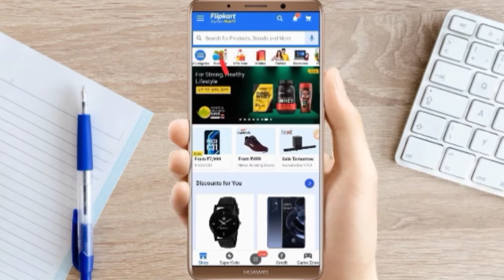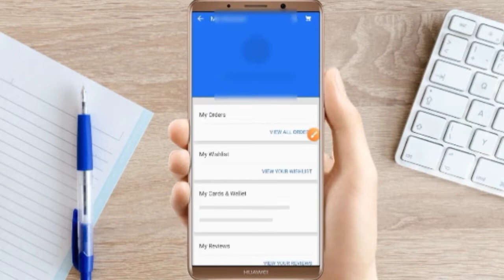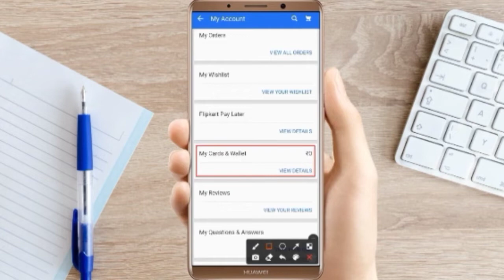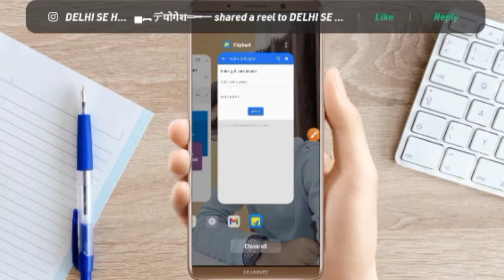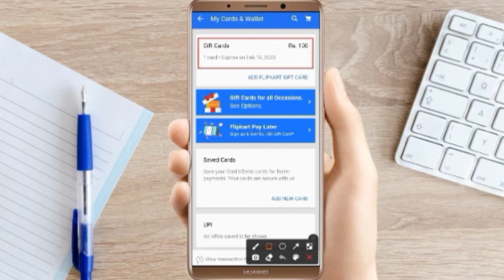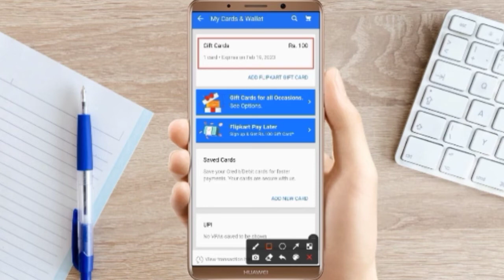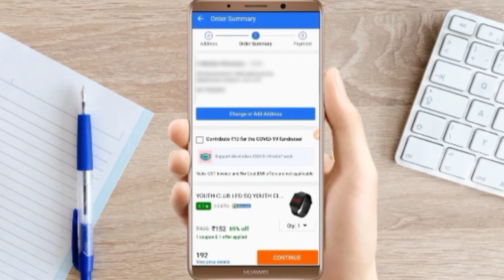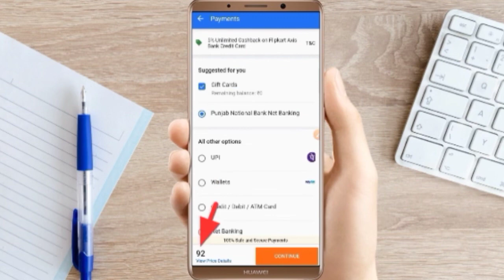ham apna Flipkart bonus Kaise le sakte ham Apne Flipkart bonus ka use kaise kar sakte#flipkart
ham apna Flipkart bonus Kaise le ham Apne gift card bonus ka use kaise kar sakte आज के वीडियो में मैंने आपको बताया है कि आप अपने फ्लिपकार्ट बोनस जो होता है उसका यूज़ कैसे कर सकते हैं उसका यूज़ करने के लिए आपको क्या करना होगा वह मैंने आपको आज सुबह बताती है कि आप अपने फ्लिपकार्ट बोनस जो मिलता है मैं हम उससे कैसे प्रोडक्ट मंगा सकते हैं या उसको कैसे यूज कर सकते हैं अगर आपने भी तो कोई वीडियो नहीं देखा वीडियो को पूरा देखें कैसे बिस्किट मत कीजिएगा वीडियो आप निश्चित किया तो उसने आपसे कुछ छोड़ जाएंगे जिससे आपको फ्लिपकार्ट बोनस नहीं मिल पाएगा अगर अभी तक आपने जैसी टेक्निकल चैनल को सब्सक्राइब नहीं किया है चैनल को सब्सक्राइब करें और कमेंट करके बताएं क्या आप का बोनस मिला या नहीं